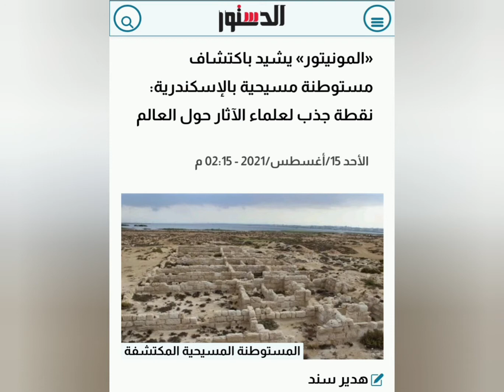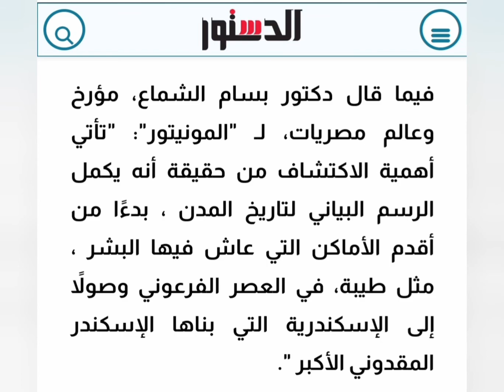بسام الشماع و اكتشاف مستوطنة مسيحية بالإسكندرية ١٥ أغسطس ٢٠٢١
مقال على بوابة الدستور الإلكترونية